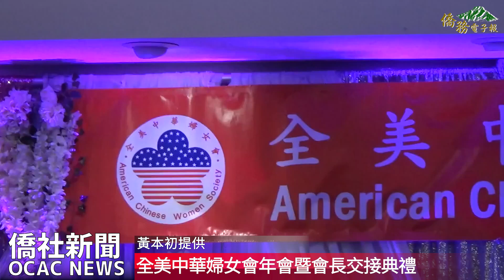【僑務電子報】全美中華婦女會年會暨會長交接典禮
全美中華婦女會於7月9日舉行盛大年會，首先由婦女會姊妹大合唱《群星頌》及《美麗的寶島》兩首懷舊老歌為活動揭開序幕。

新、舊會長交接儀式，在駐舊金山辦事處處長賴銘琪監交下，滿任會長辜韶生將印信交給新任會長呂方雲順利完成交接；賴銘琪也代頒僑委會委員長徐佳青賀狀予呂方雲，並頒贈感謝狀予滿任會長辜韶生，並由金山灣區文教中心主任莊雅淑宣讀。當日出席僑務委員有呂玉貞、魏德珍、灣區社團代表僑領、會員眷屬300人共同出席盛會。

辜韶生致詞表示，在卸下會長職務之時，首先要在這裡感謝婦聯姐妹們的愛護和支持，有大家無怨無悔、同心協力地協助，才能推廣各項會務；即使是在疫情期間，腳步仍然沒有停歇，這都要感謝大家的付出。

賴銘琪也藉這個機會，感謝中華婦女會長期以來協助政府來推動僑務及我國外交的努力；賴銘琪說，中華婦女會每年都會舉辦慶祝母親節的活動，然後安排到弱勢機構去探視，積極參與國慶、華運會以及祭孔大典委員會的活動，為僑社付出心力。

呂方雲也說，由於疫情影響，婦女會少有舉辦活動，如今疫情緩和，姐妹們依然秉持初衷，支持中華民國，推廣中華文化，提升婦女權益，照顧弱勢團體。莊雅淑說明，全美中華婦女會是金山灣區非常重要的僑團，而該會所有會員人才濟濟，在僑界都可以看到中華婦女會所有的代表、幹部為僑社在付出和貢獻。

除了會長交接儀式外，中華婦女會也依例頒發青年學子獎學金，分別由王雅宣、馬尚豪 、李欣隆及劉雅靖四位學生獲奬；李欣隆也代表獲獎學生致詞，表達感謝之意，同時也會把獎學金用在課業方面學習上的使用。

大會也安排精彩的餘興節目，包括舞蹈及歌唱表演，為現場增添歡樂氛圍，另有合唱及團體排舞讓與會者度過一個歡樂的年會活動。